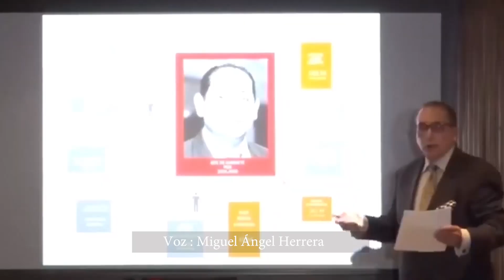PROYECTO DE LEY 34521 DEL PRESUPUESTO GENERAL DEL ESTADO